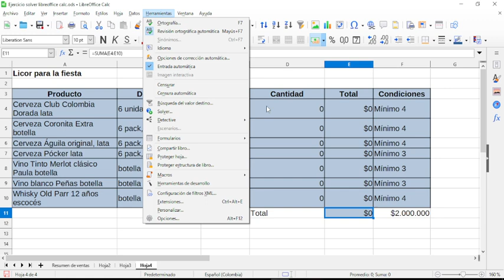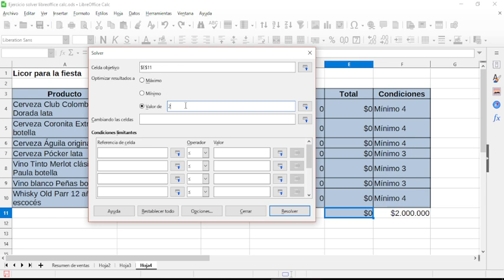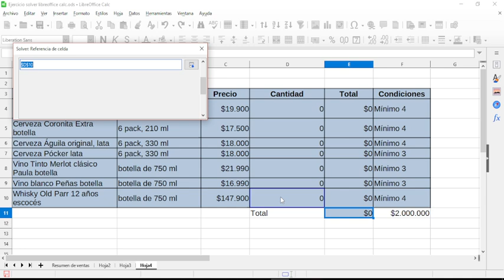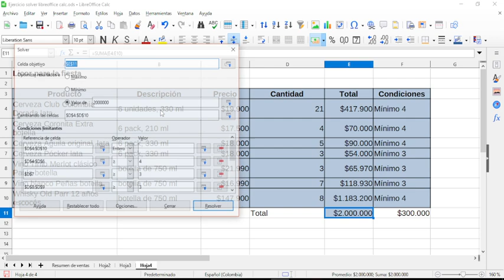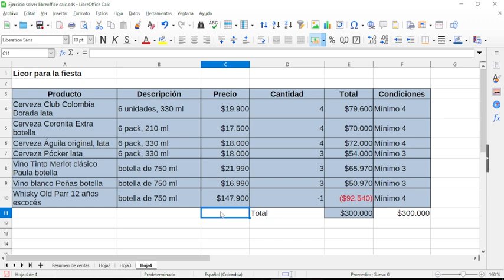Tutorial LibreOffice Calc. Solver. Explicación de esta herramienta para encontrar resultados.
En este vídeo les explico cómo utilizar Solver para encontar resultados óptimos.